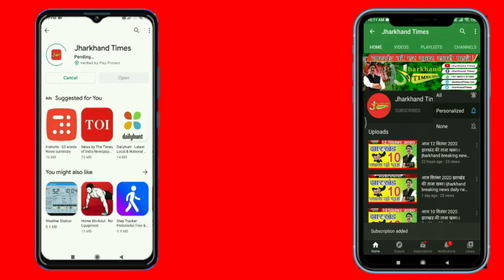मंदिरों को खोलने पर जल्द लिया जाएगा निर्णय, कोरोना गाइडलाइन का होगा पालन: कृषि मंत्री